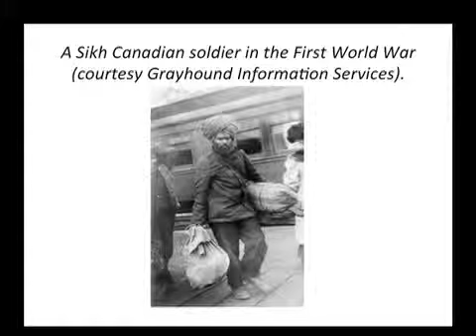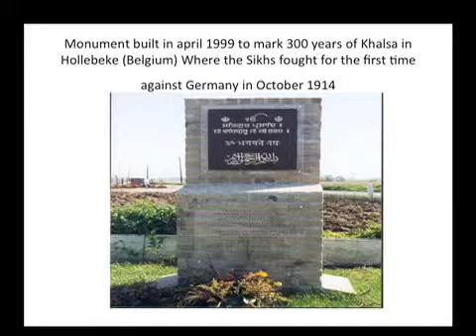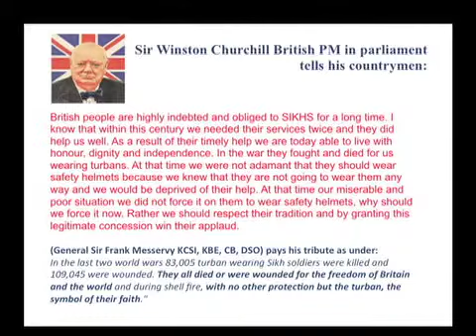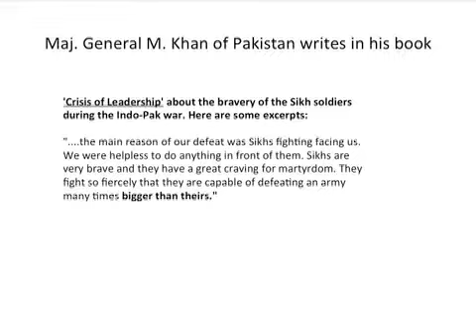Col.Surjit Singh Nishan on Sikh Soldiers